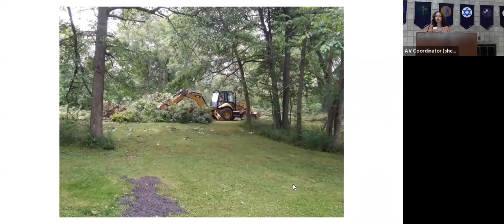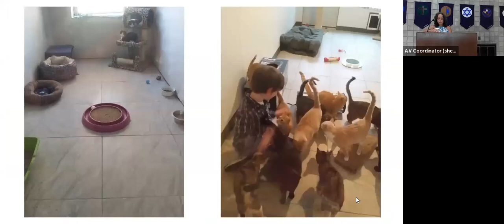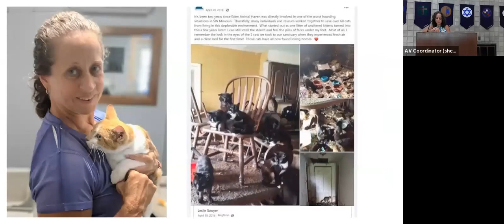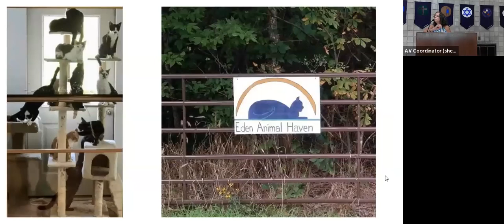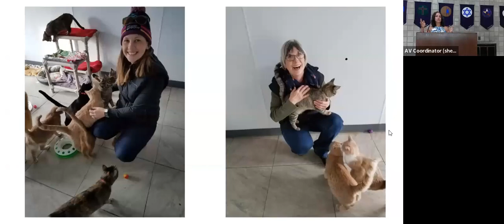Homily - Blessing of the Animals - Leslie Sawyer (Eden Animal Haven)